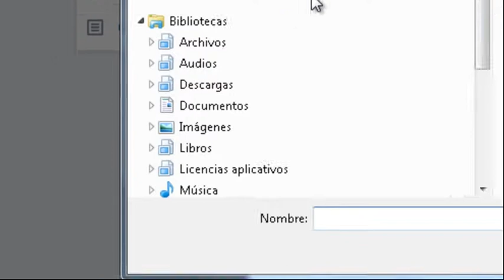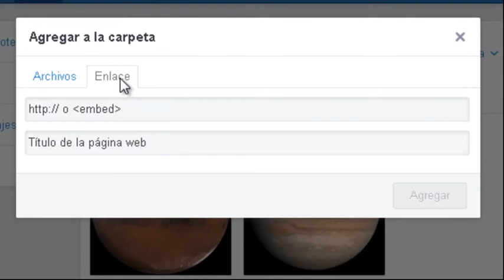Edmodo: Cómo utilizar la biblioteca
3er. Video